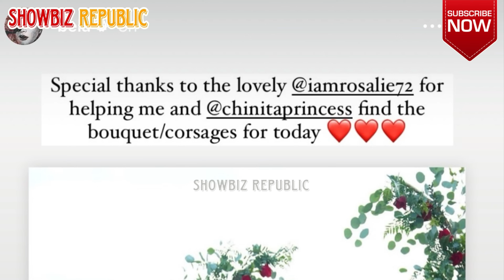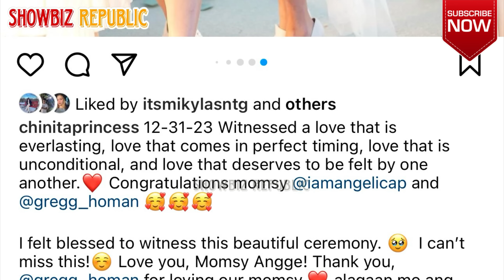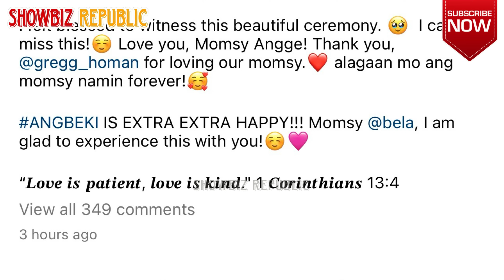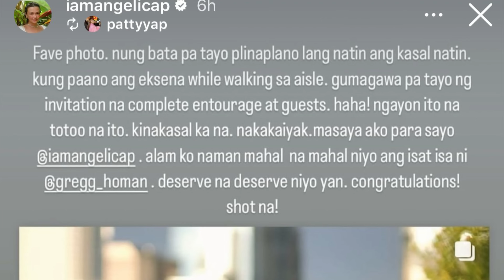SI BELLA PADILLA & KIM CHIU PALA ANG GUMAWA NG WEDDING BOUQUET NI ANGELICA PANGANIBAN SA KASAL 😱